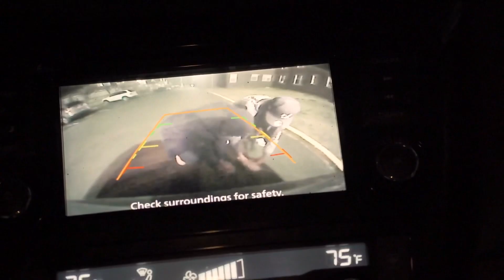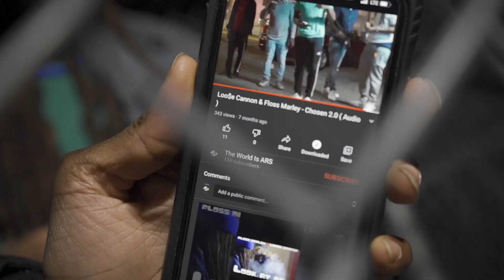Loo$e Cannon & Floss Marley - Chosen 2.0 ( Official Music Video ) Dir. by Lalufilmz